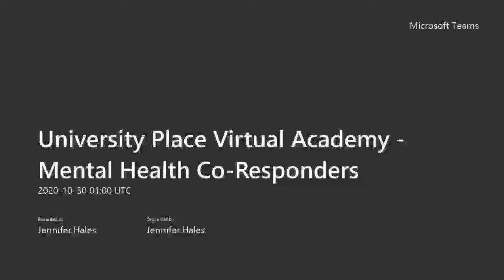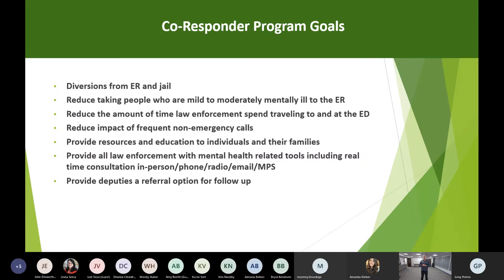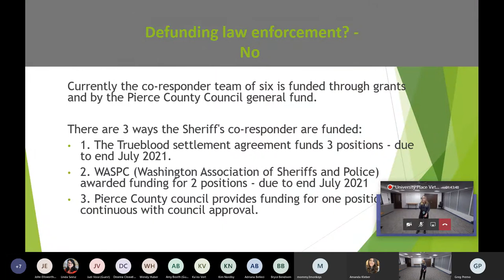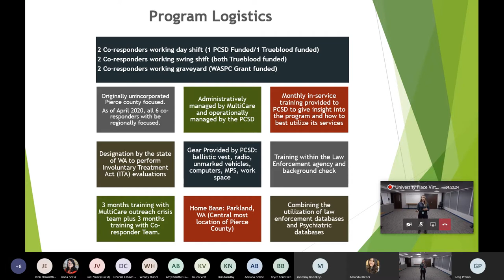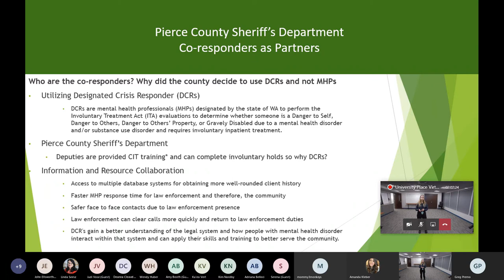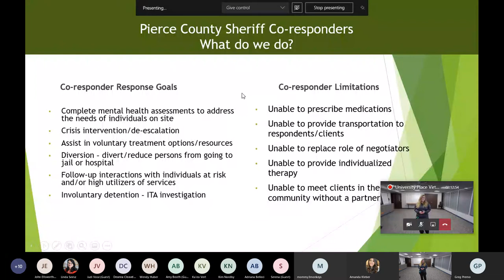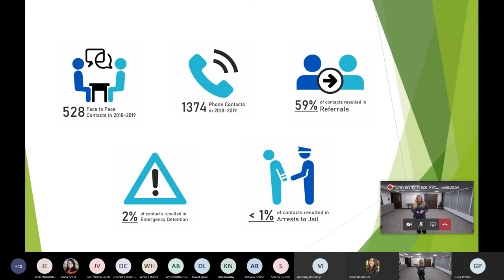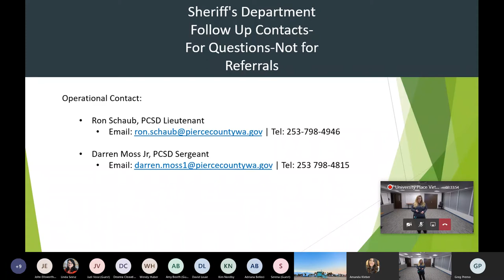University Place Virtual Academy - Mental Health Co-Responders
MultiCare’s Alma Quinden explains the Co-Responder program, a partnership between the Pierce County Sheriff’s Department and mental health professionals. Learn how the initiative strives to:
• Avoid jailing mentally ill subjects who commit minor crimes.
• Reduce the number of mentally ill subjects taken to local emergency rooms.
• Reduce the impact of frequent non-emergency calls from mentally ill patients.
• Partner with law enforcement for better outcomes and resources for subjects with mental illness.